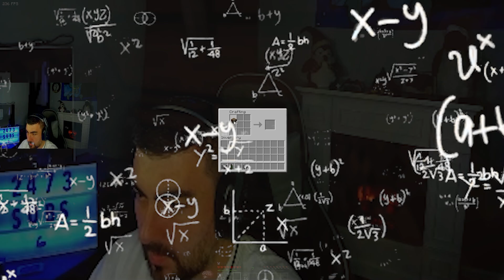First Time Playing Minecraft with a Scary Mod Pack!!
The boys convinced me to play Minecraft for the very first time. But. they made me try the SCARY MOD PACK. I bought about 7 copies of the game on accident so if you like this content, like the video so I can make more or else all of my monies is wasted. And I will steal your dog from your yard. No pressure...

Friends in video:
GamingZero ⟫ Twitch - itantizero